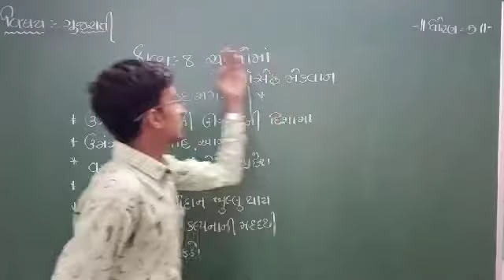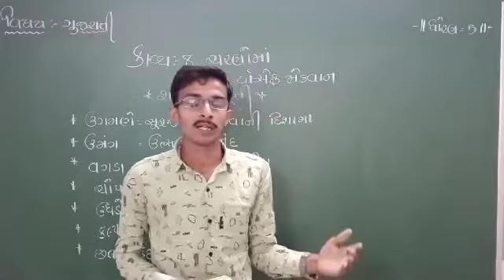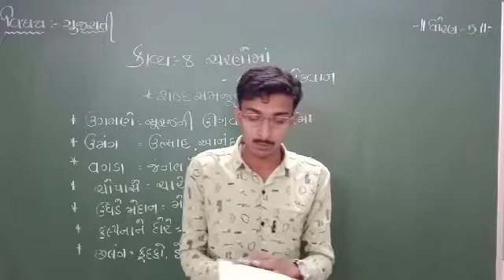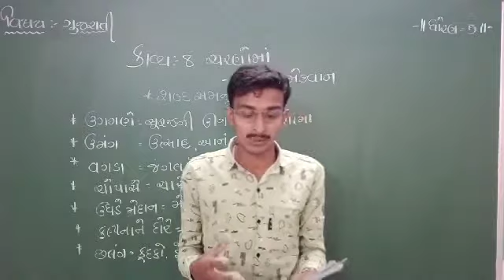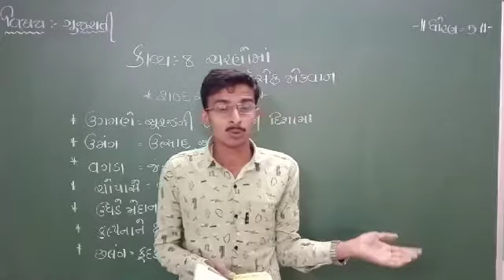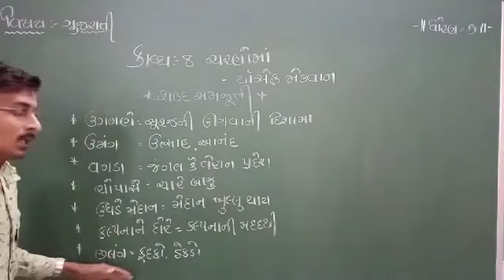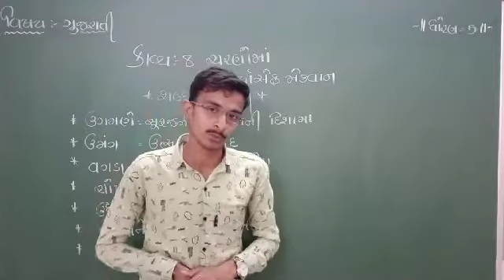ધોરણ:-5 (ગુજરાતી) કાવ્ય:-8 ચરણોમાં